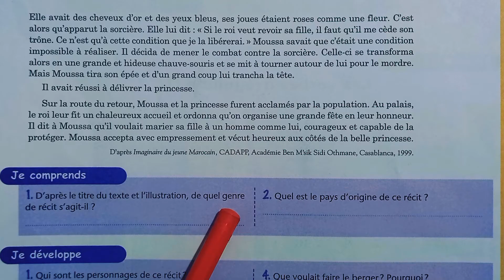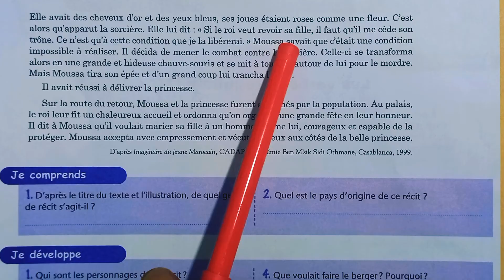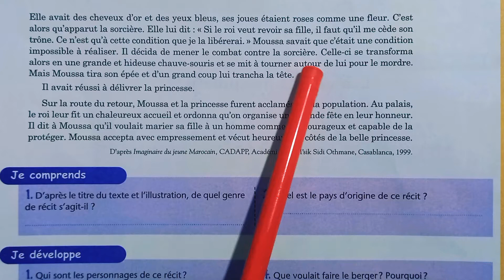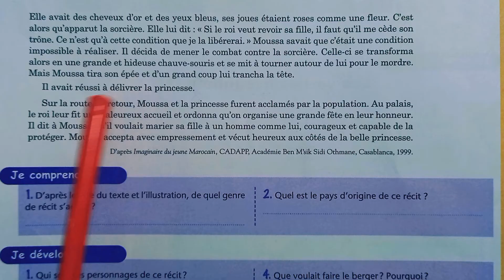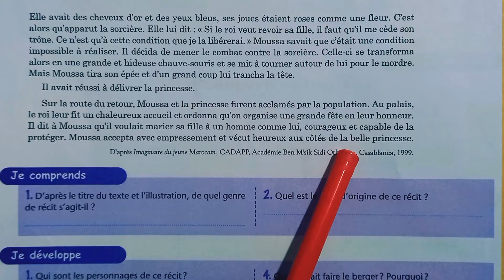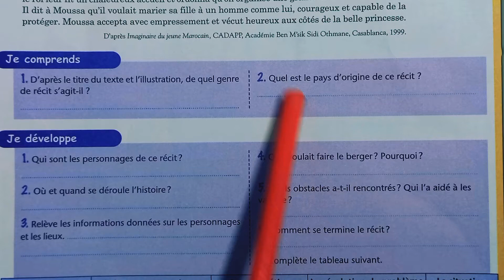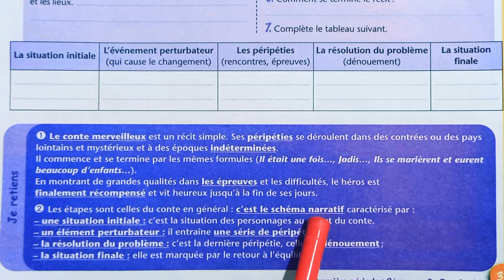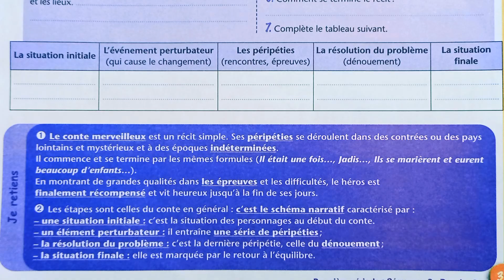l'heure de l'école 1 AC page 39 édition 2022